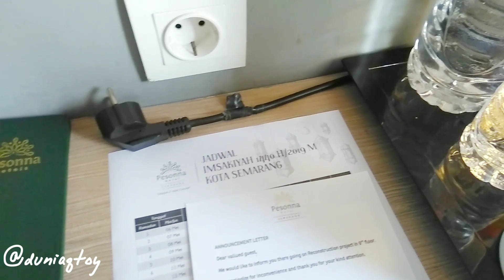Staycation di Pesonna Hotel Semarang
Pengalaman staycation menginap 1 malam di Pesonna Hotel Semarang.
Hotel Pesonna Semarang memiliki konsep halal lifestyle.